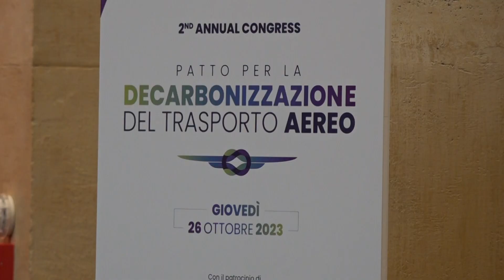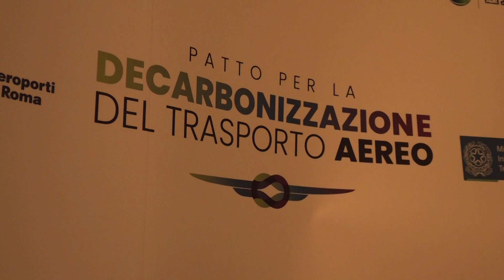Patto per la decarbonizzazione del trasporto aereo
L’evento, giunto alla seconda edizione, è l’occasione per approfondire le politiche sviluppate dal Patto durante l'ultimo anno su argomenti di cruciale importanza quali le infrastrutture aeroportuali, gli aeromobili e l'energia e presentare le proposte di policy elaborate dall’Osservatorio su questi temi